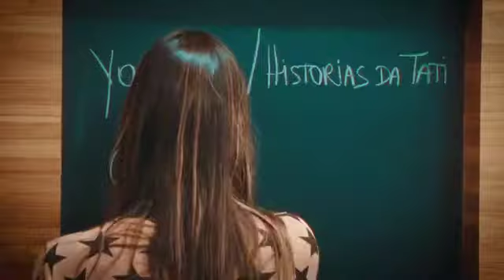Tatiana Kauss falando sobre Encadernação